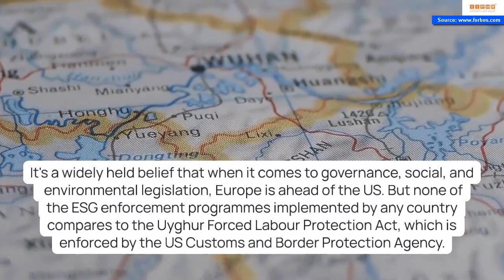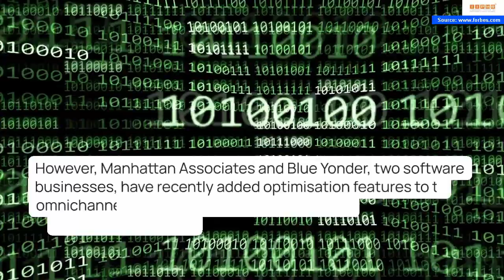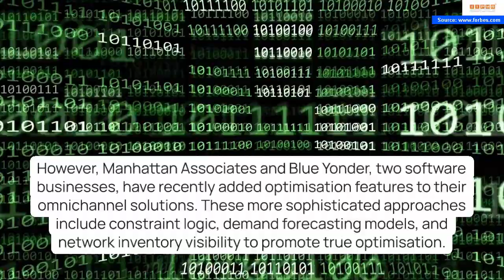What Is Genuinely New In Supply Chain Management